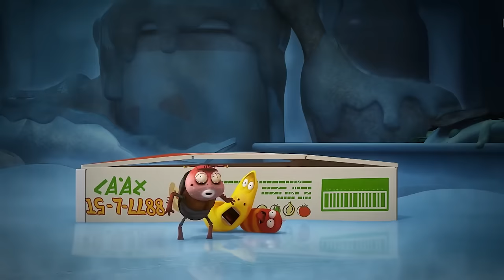LARVA - NAKED BIG BUG | 2017 Cartoon | Videos For Kids | Kids TV Shows Full Episodes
Black's trapped, Yellow wants to help but Red still holds a grudge. If only Black wasn’t so big.

🐌 THE CHARACTERS 🐌
💛 Yellow 💛